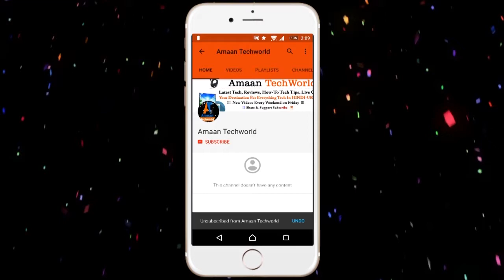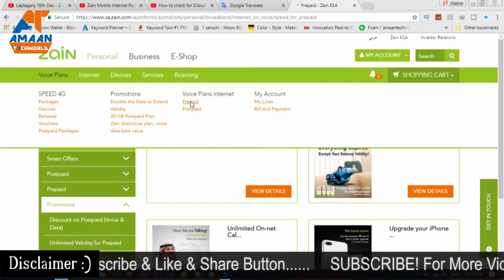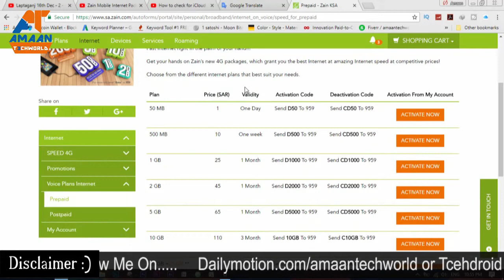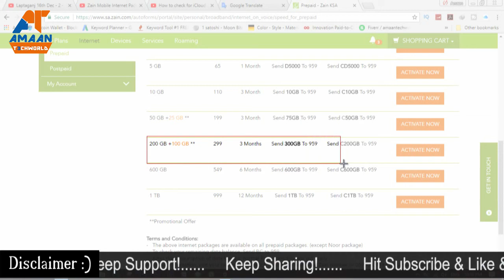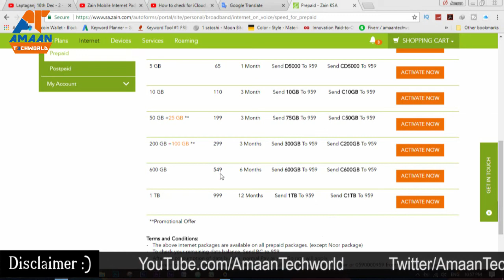FREE! 25GB Internet | 100 GB Free? Data 4G | Aaapko free INTERNET Chahiye To Is Video Ko Dekhiye?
Hello Friend: Aaj main Is Video Me Free Internet 25GB se 100GB Tak Kaise Pa skte hai usi ke baare batane wala hoo aur yeh service sirf zain Users ke liye hai Ummed hai Video Pasand aayegi.

Zain 25GB Free,
100 GB free Internet
Jio
4G
3G
Vodafone ETC.

AmaanTechworld YouTube Channel Link:
➥Dowload Our App On PlayStore: